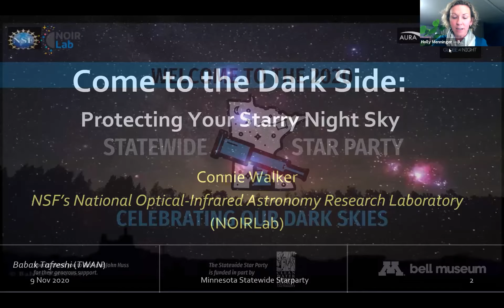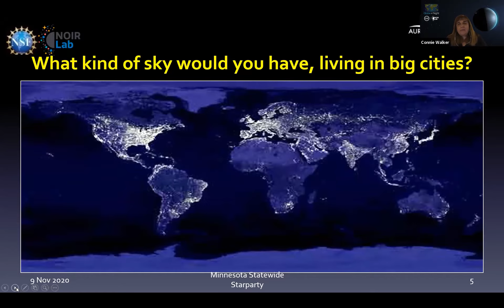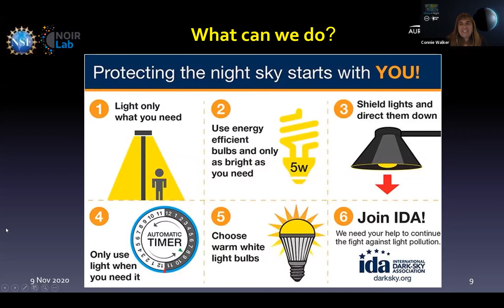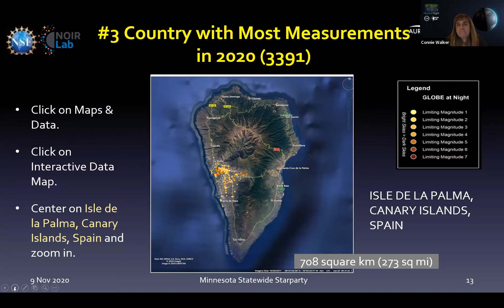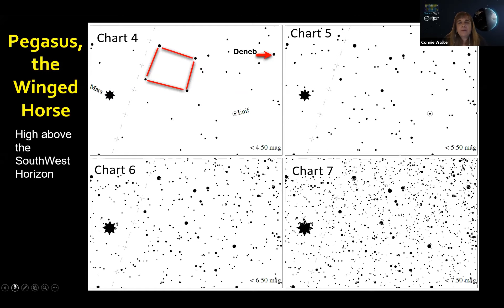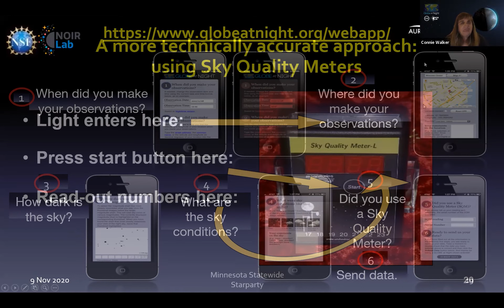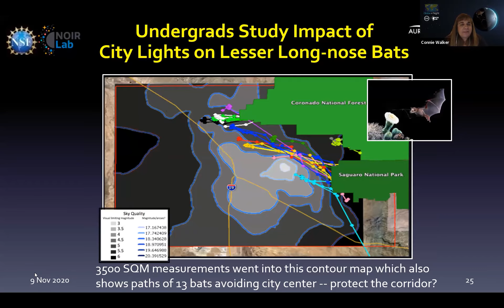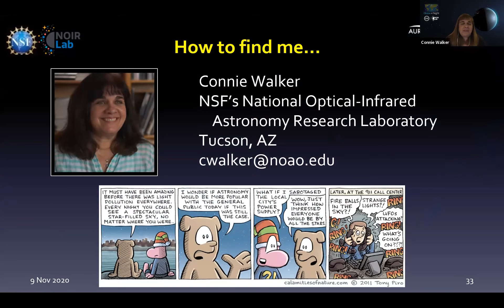Come to the Dark Side: Protecting Your Starry Night Sky Connie Walker with Dr. Connie Walker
Talk #1 from Statewide Star Party 2020.

Dr. Connie Walker | Scientist at NSF’s NOIRLab and Director of Globe at Night

Dr. Walker will kick off our Statewide Star Party by discussing the citizen science project Globe at Night, the importance of protecting our night skies, how it can be done, and our individual contributions to ending light pollution.

Dr. Connie Walker has worked for 14 years regionally, nationally, and internationally on light pollution issues. Interest began 14 years ago as a joint project of students in Tucson, Arizona, and La Serena, Chile, which became the monthly international citizen science campaign Globe at Night today. Along the way, Connie has been on the board of directors for the International Dark-Sky Association for six years. She is currently the president of the International Astronomical Union’s Commission on Observatory Site Protection (e.g., light pollution issues). She is also currently co-hosting several workshops/sessions/conferences on the hot topic of the impact of satellite constellations on astronomy—a new type of light pollution. Cool fact: She has an asteroid discovered and named by Carolyn Shoemaker and David Levy (discoverers of Shoemaker-Levy 9 that smashed into Jupiter). They named asteroid 29292 connie_walker for her contributions to outreach in astronomy. She has a wonderful husband, daughter, son and cat who all tolerate her interests in the dark side of astronomy.